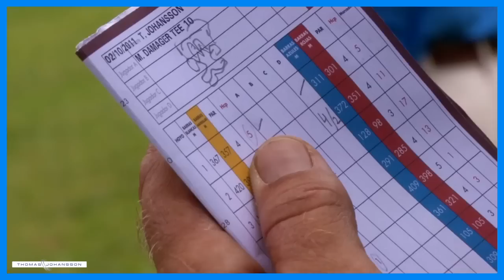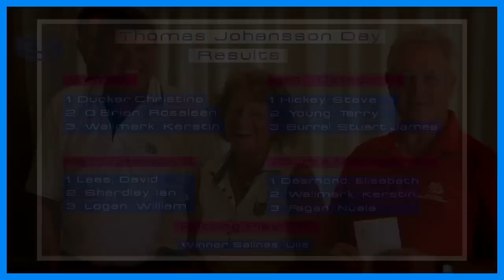Thomas Johansson Day 2011 at The San Roque Club - Subfocus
Subfocus Filming & Production
Marbella
Spain